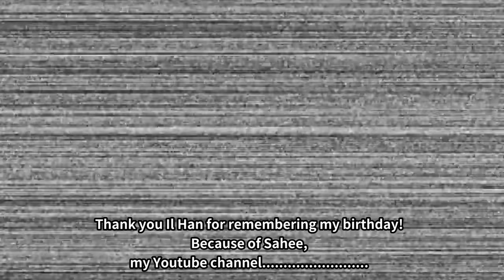Korean Actresses BRAHMĀSTRA TRAILER REACTION | Ranbir Kapoor, Amitabh Bachchan, Alia Bhatt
Korean TV, Drama, Movie actress, Kim Sahee reacts to BRAHMĀSTRA TRAILER for the first time. Kim Sahee has worked as actress since she was a high school student. She has been in many successful TV drama and movies in Korea. Now, let's hear and see her reactions to Kpop, movies, M/V, and etc.